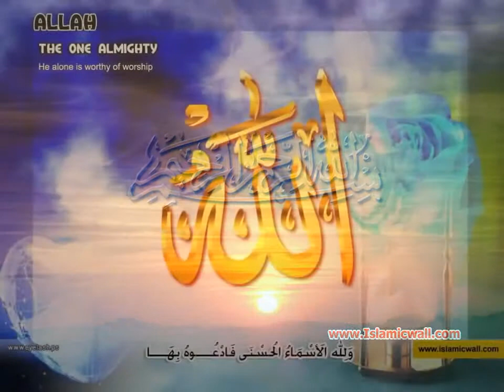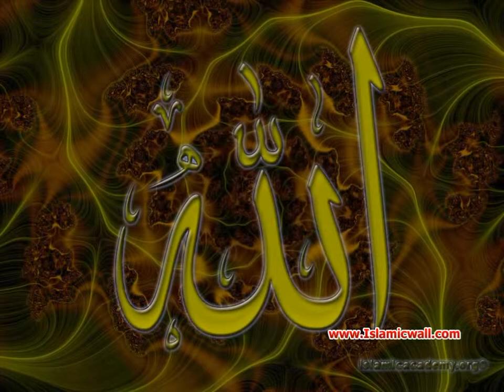113 Surah Al Falaq Full with Greek Translation